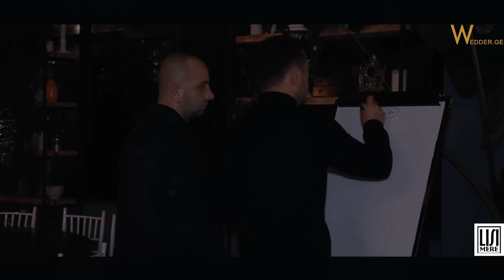გაინტერესებთ რა ხდება მანამ, სანამ სტუმრები მოვლენ და საქორწილო წვეულება დაიწყება? (wedder.ge)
"ლისი მერე / Lisi Mere"

👀 გაინტერესებთ რა ხდება მანამ, სანამ სტუმრები მოვლენ და საქორწილო წვეულება დაიწყება? 👇

✨ 🎥 ჩვენ "Lisi Mere / ლისი მერე" -ს 40-მდე თანამშრომელთან ერთად, თითოეულ დეტალზე ორიენტირებულ სამუშაო პროცესში ჩავერთეთ და გადავიღეთ სამზადისში გათენებული ღამე 👩‍🍳🙋‍♂

📌 Wedder.ge - ყველაფერი ქორწილისთვის ნაკლების ნახვა